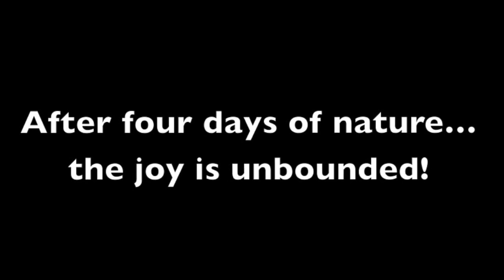Smoky Mountains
A photography retreat not only produced some awesome images, it gave me a renewed sense of purpose and direction. This is a little fun video the journey.